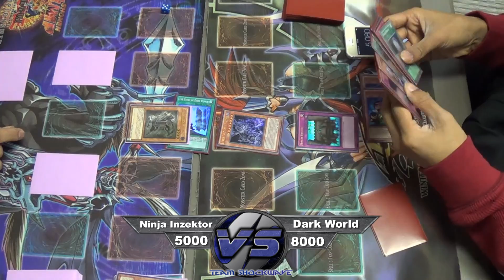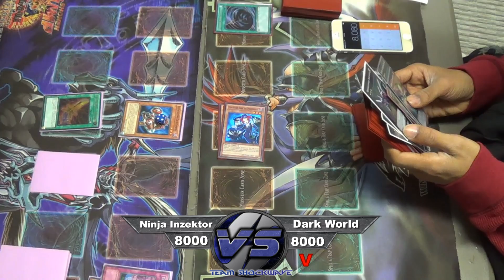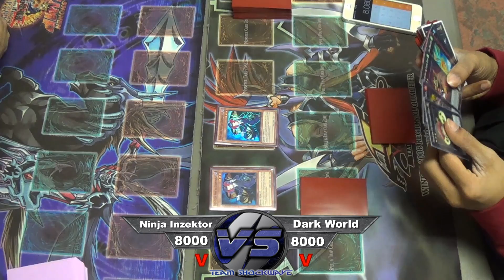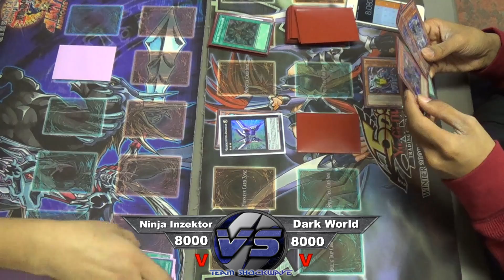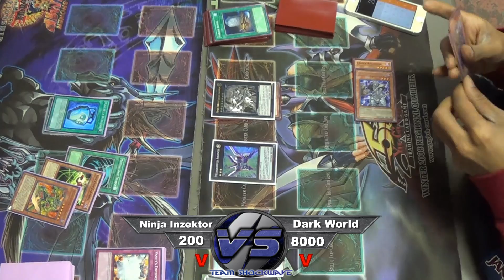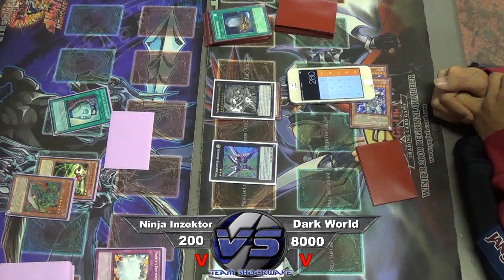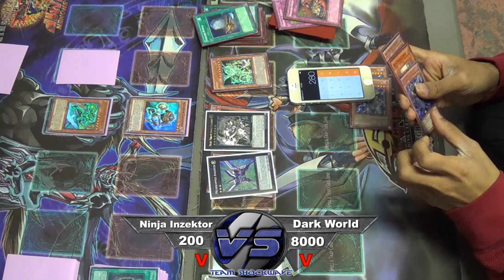Ninja Inzektor vs Dark World Match